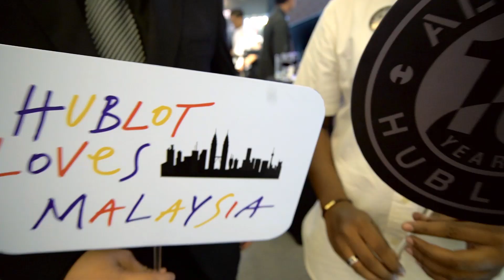Hublot All Black Pop Up Store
Hublot and The Hour Glass celebrate 10 Years of the All Black concept with its very first Pop-Up Store in Malaysia at Suria KLCC! To launch this momentous occasion, Hublot threw an All Black Party for its distinguished guests to experience the revolutionary All Black concept: "Visible Invisibility".